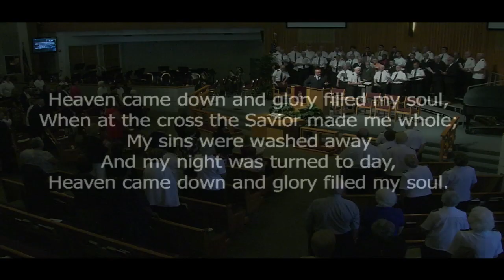Mens' Chorus Benediction "There is Sunshine"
The Clearwater Citadel Men's Chorus brings the benediction to the May 15, 2016 Holiness Meeting.